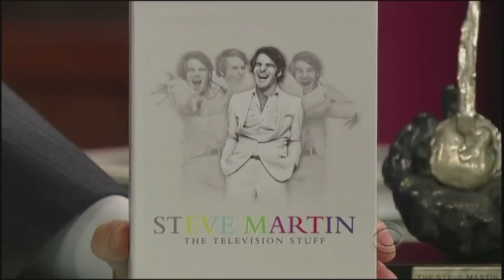David Letterman 2012-09-24 Steve Martin Banjo Session ft. Mark Johnson & Emory Lester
Segment from The Late Show (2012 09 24), Steve Martin honors Mark Johnson with his third annual banjo award, featuring Emory Lester on the six string.